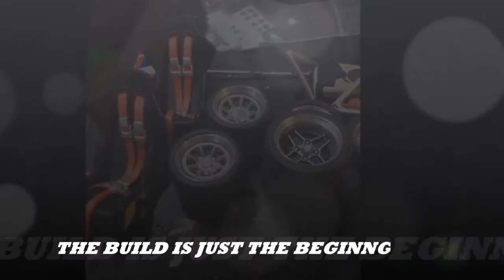Custom made Ford Sierra RS500 Cosworth 1/18 Minichamps diecast model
sierra RS 500 cosworth modified /tuned stripped down ,engine bay  leads and hose's painted blue free flow air filter fitted.  wheels changed for  OZ  rims in silver   on low profile tyres, metal drilled vented disc's fitted with callipers  .interior painted  grey with  flocking also extra dials with black flocking on dashboard extra detail  autoart recaro front seats added .ICE system fitted with amp sub woofer in boot speakers on parcel shelf  fitted , real alumimium exhaust box fitted and decals added all round including  underside added in more detail anti roll bar etc.rs 500 rear spoilers fitted, rear lens tinted black,RS decals added  number plate tax disc to finish off

THE BUILD IS JUST THE BIGINNING
twitter. CS.dicast tuning